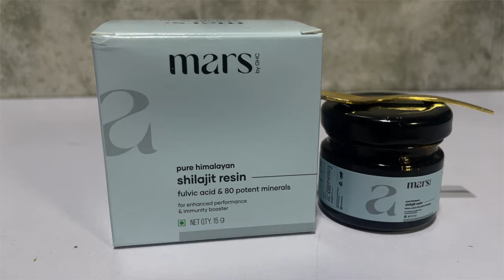Best Shilajit in Market - Tried n tested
shilajit,
shilajeet,
ayurveda,
ashwagandha,
himalayan,
ayurvedic medicine wellness health,
ayurveda lifestyle,
resin,
marsbyghc,
marsshilajit,
natural,
safedmusli,
painoil,
minerals,
giloyghan pure shilajit,
chyawanprash,